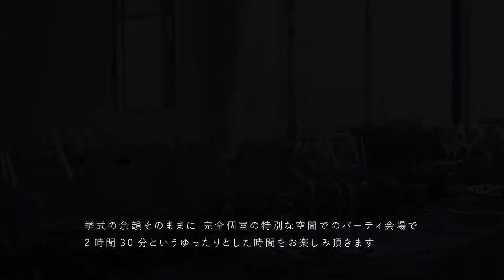アテンドツアー | 沖縄 奏の教会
宮古島 奏の教会
2021.7 NEW コンテンツ登場
宮古島で紡ぐ時間ありのままの贅沢ウエディング

訪れる人を優しく迎えてくれる宮古島にふさわしいのは、ありのままのおふたりでいられるウエディング。海や緑の飾らぬ美しさを思うままに味わい、結婚式もおふたりらしく。自然とともに贅沢な時間を紡いで。